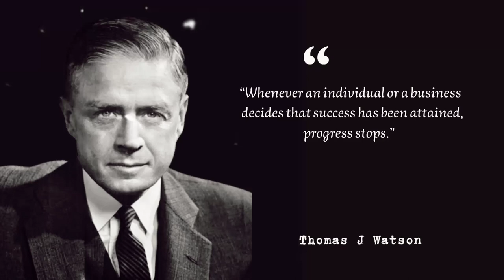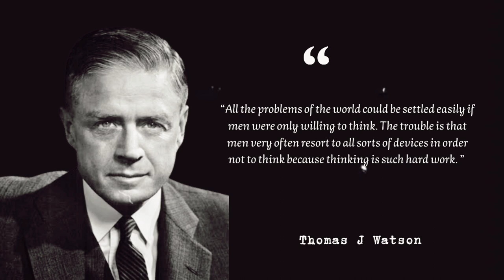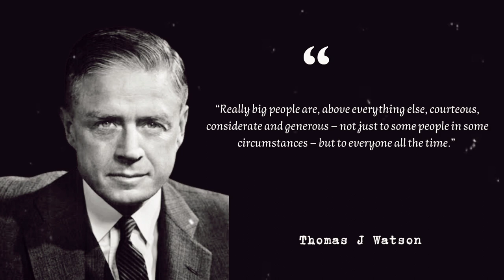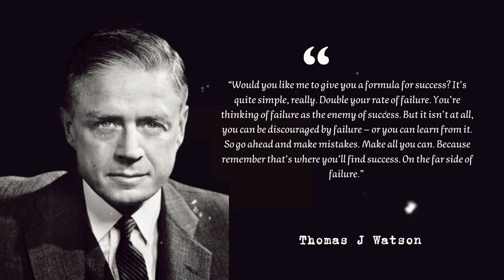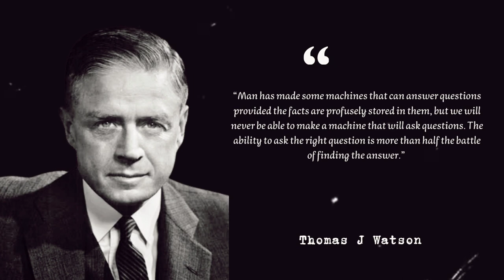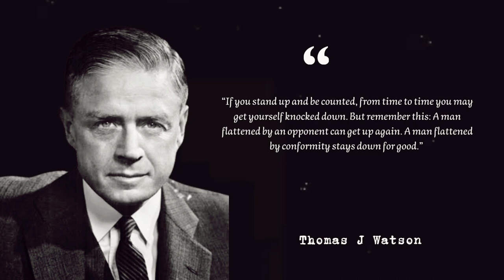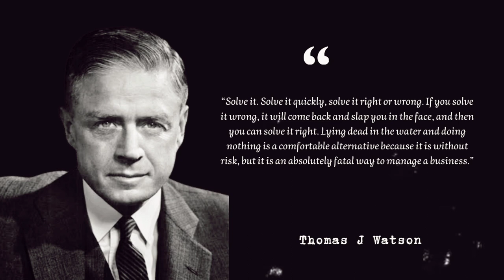Famous Quotes. Thomas J Watson Life Quotes to Inspire Success Worth listening to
Thomas J. Watson born February 17, 1874, Campbell, New York, U.S.—died June 19, 1956, New York, New York, American industrialist who built the International Business Machines Corporation (IBM) into the largest manufacturer of electric typewriters and data-processing equipment in the world.

In 1914 Watson became president of the Computing-Tabulating-Recording Company, a maker of electrical punch-card computing systems and other products; the company changed its name to International Business Machines Corporation in 1924.